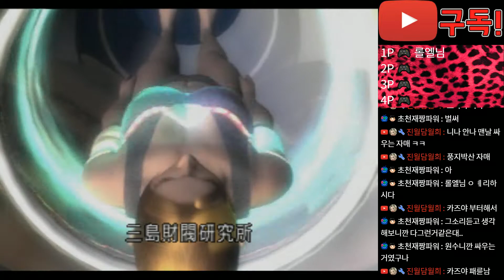PS1 철권3 엔딩 수집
롤엘 유튜브